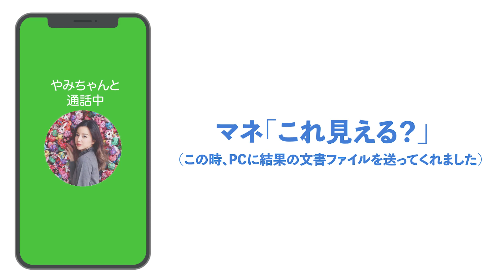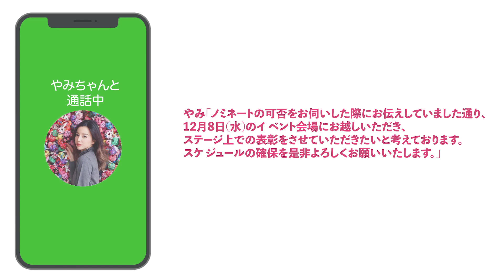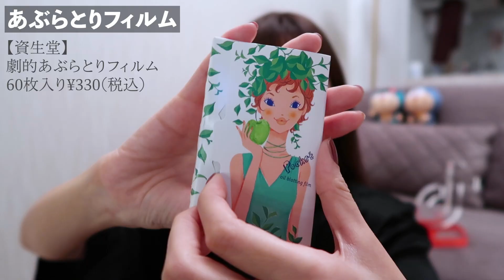Tiktokで最優秀賞を知らされた時のリアクション（後半プチプラコスメ紹介）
編集遅くなりました！
皆様投票本当にありがとうございました。

まだまだ撮りだめたものがあるので
どんどん編集してアップしていきますね！

HANAHANA所属（ツインプラネット）